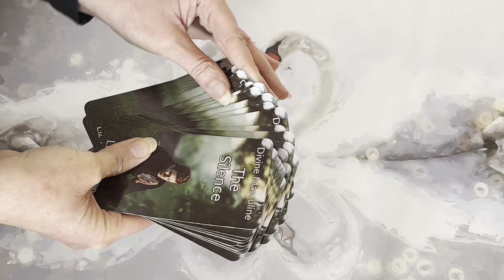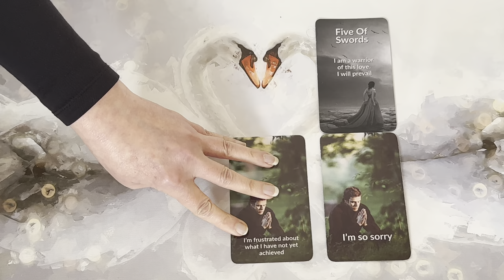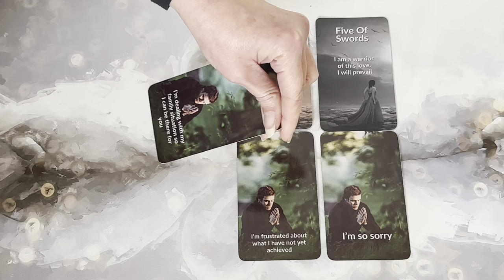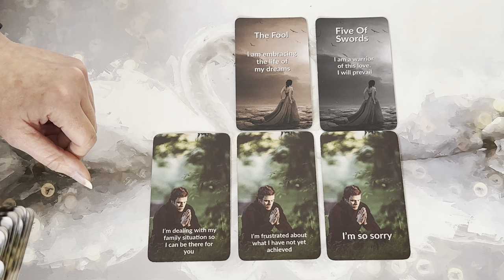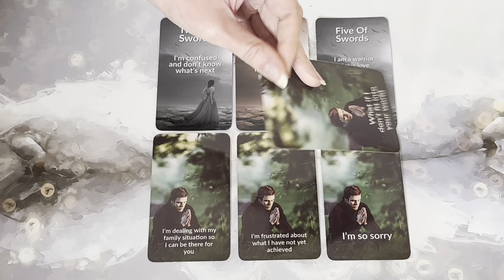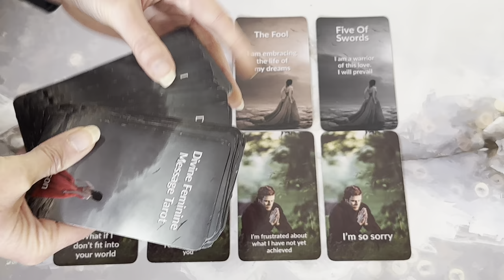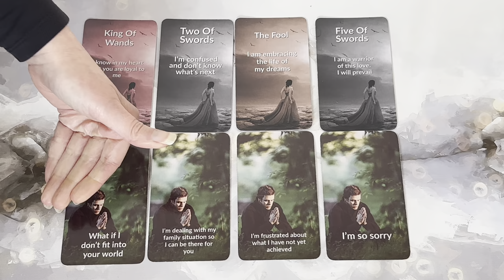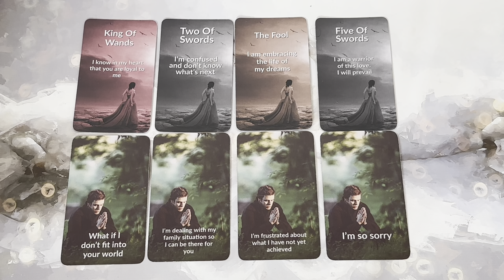🔥CONVERSATION BETWEEN SILENT DM & DF🔥 DM "I'm Sorry" DF "I'm not falling for the confusion anymore"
🔥CONVERSATION BETWEEN SILENT DM & DF🔥 DM to DF Channeled Message

❤️‍🔥AVAILABLE NOW❤️‍🔥
6 Hours of Soul Journey Coaching 📞 - 3, 2 Hour Sessions for £555 (Payment Plan is also available)

30 Minute DM to DF Reading  - £35

45 Minute Reading - £55

60 Minute Reading- £75

1 Hour Phone Session -£100
2 Hour Phone Session -£200
6 Hours of Soul Journey Coaching - 3, 2 Hour Sessions for £555 - AVAILABLE FOR 2024 (Payment Plan Available)